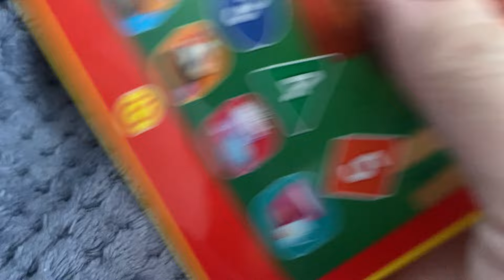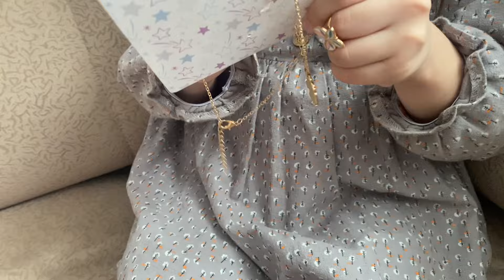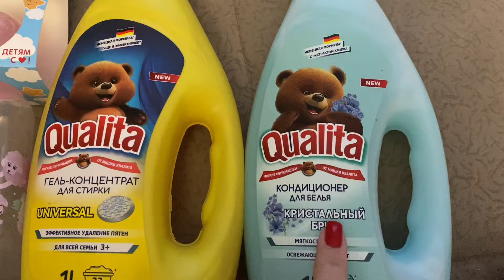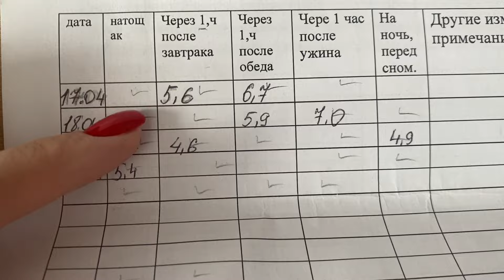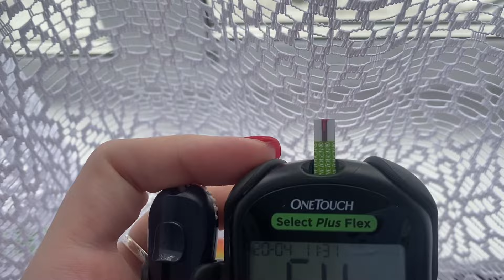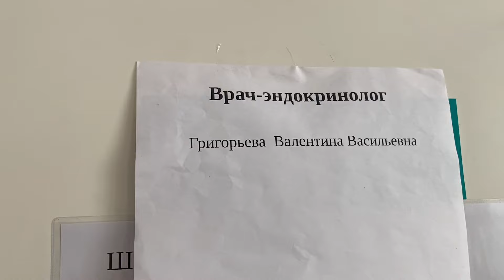Vlog беременной мамы👩‍👧‍👧🤰| магнит косметик покупки 🛍️| причуды в беременность😅| ГСД, эндокринолог